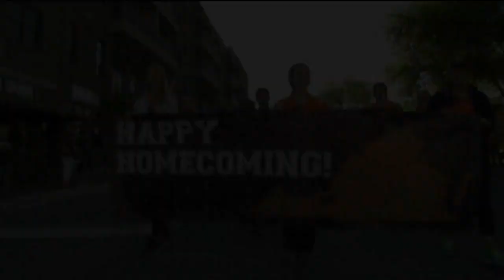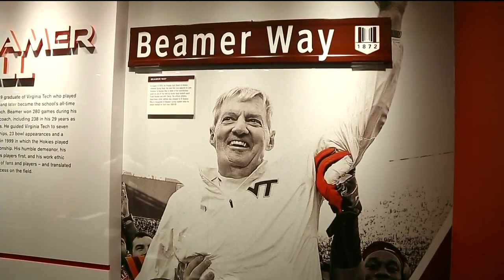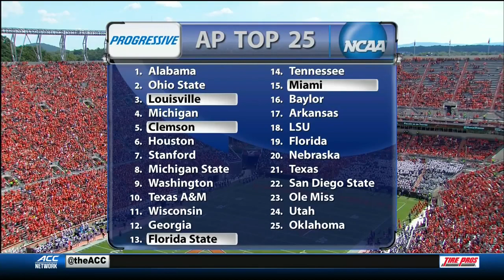NCAAF College Football 2016 Virginia Tech vs East Carolina (Full Game HD)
This video is an original broadcast and production of ESPN Networks and the ACC/American. I have claimed no ownership of this material, no profit from it in any way. This video is intended for historic archival and educational viewing purposes only.